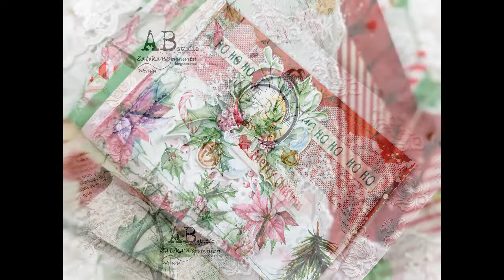Junk Journal Merry Christmas